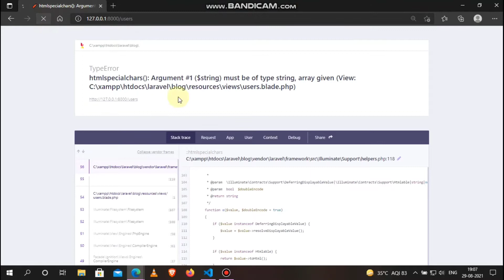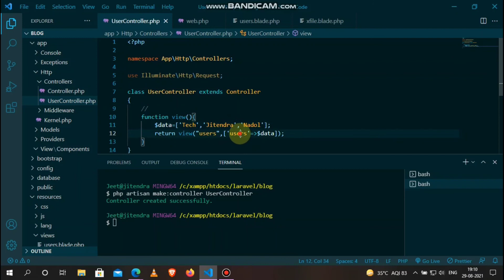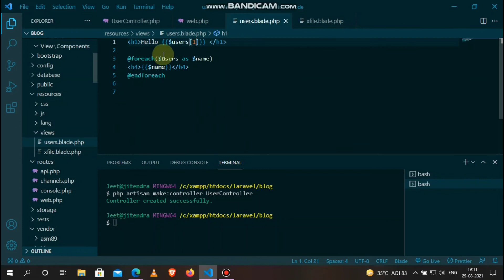How To Use Foreach Loop In Laravel Using Blade Template || Display Data Using Foreach